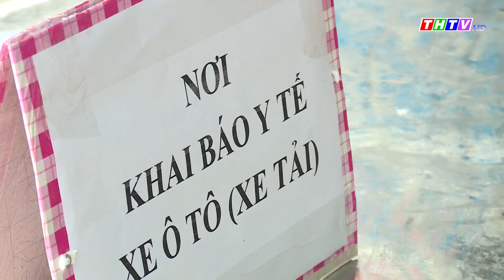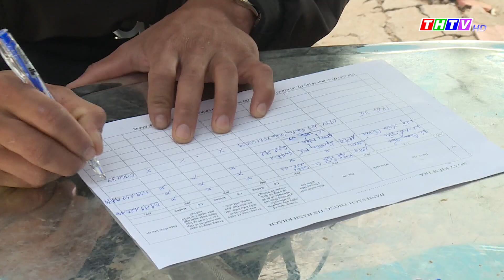An toàn giao thông, ngày 05/07/2021